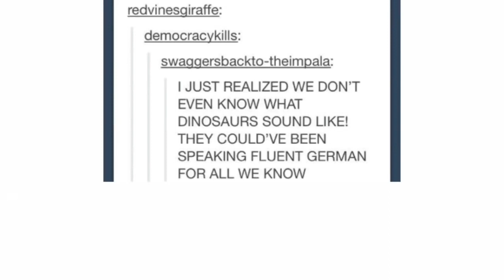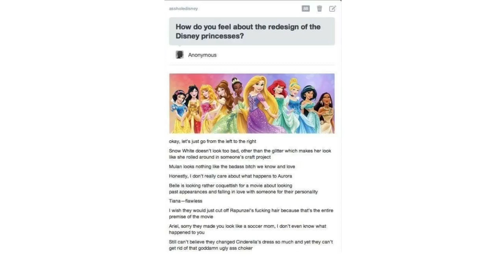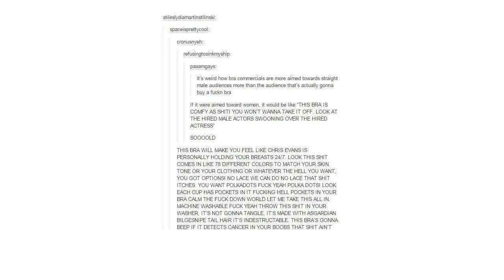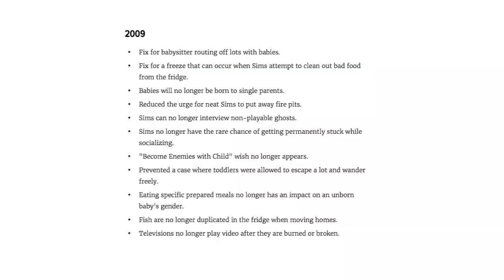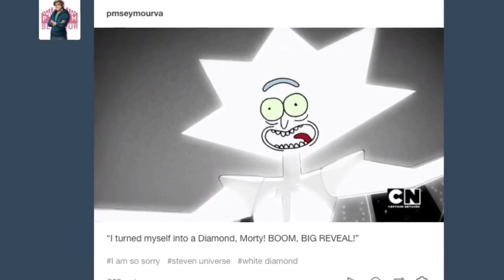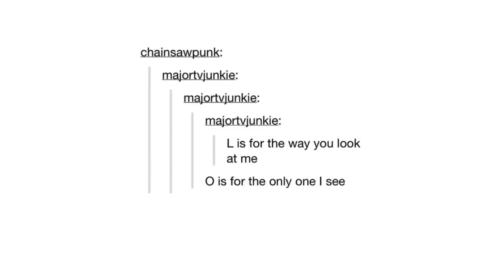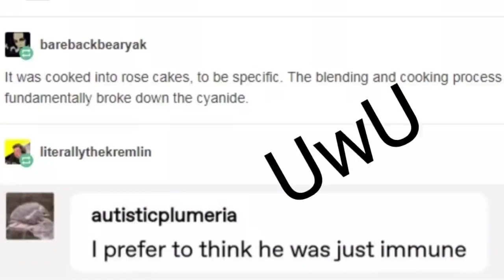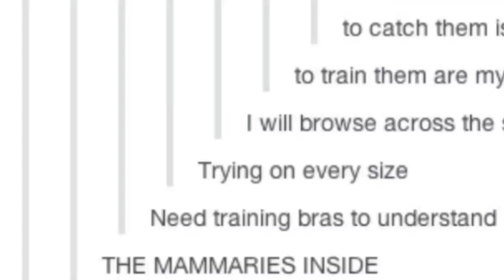The Best of P.M. Compilation [Thank You For 300,000 Subs!]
warning: language ahead!
Thank you guys so much for your love and support over the years, based on frequent comments, I compiled "The Best Bits" for one glorious look back at all my insanity

Thumbail by BinofTrash

Got Stuff You'd like to Send? Send it to:
P.M. Seymour